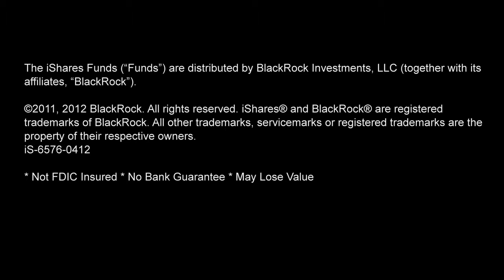Seeking More Yield Without Much More Risk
Yields are low and likely to remain so. Jeff Rosenberg explores two promising areas of the bond market for income-seeking investors. More insights .

Find out more about exchange-traded funds with us at the To see more videos from .

Investors seeking to minimize interest rate risk in the face of looming Fed rate hikes should seek out a short term bond fund, said Andrew Szczurowski, portfolio .

Kim Miller, a portfolio manager with Fidelity Investments, discusses Fidelity's new Conservative Income Municipal Bond Fund. To see more videos from Fidelity .